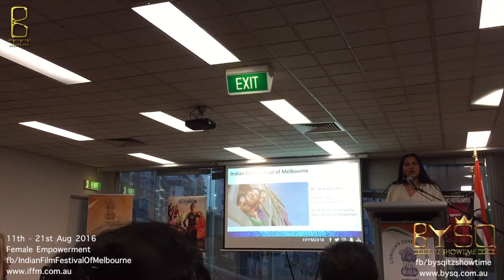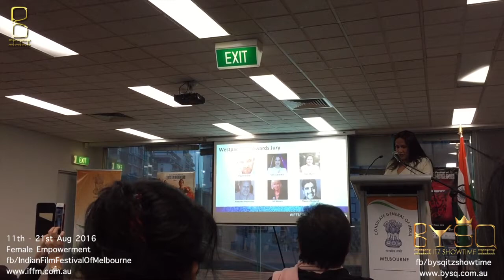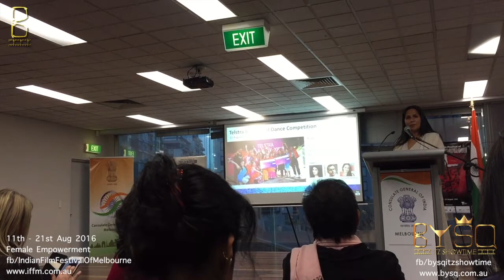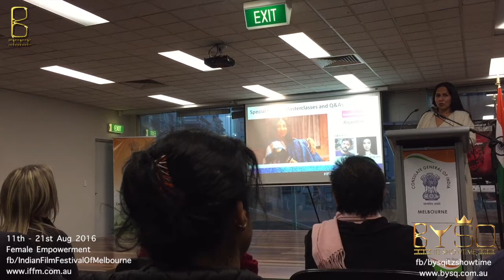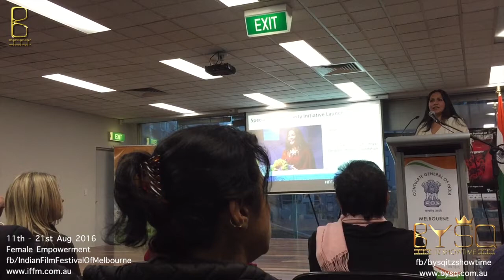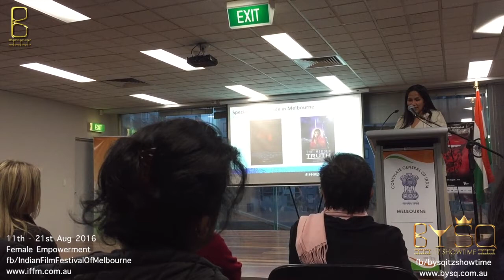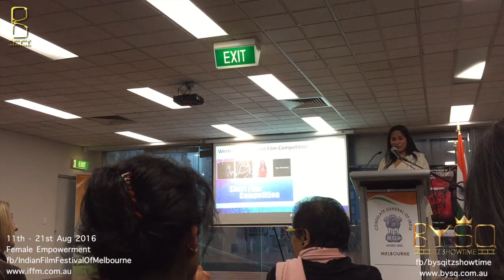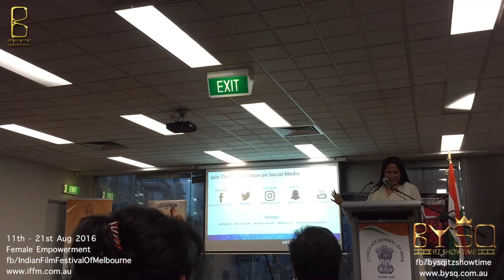Indian Film Festival of Melbourne Launch Mitu Bhowmick Lange BYSQ Bollywood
Indian Film Festival of Melbourne Launch  Mitu Bhowmick Lange BYSQ   Bollywood Female Empowerment Desi